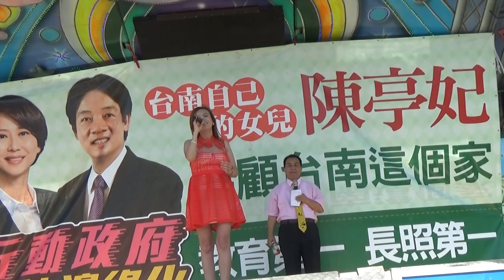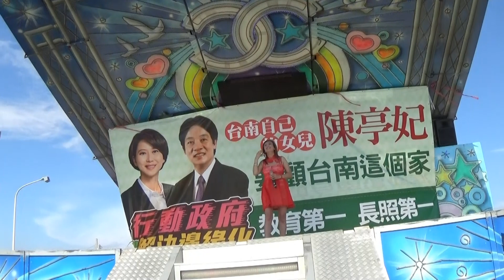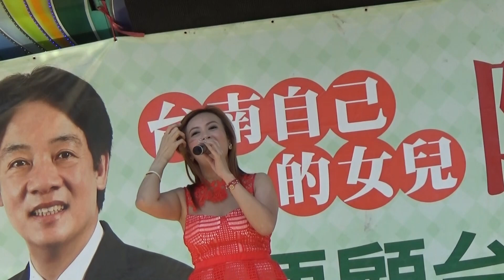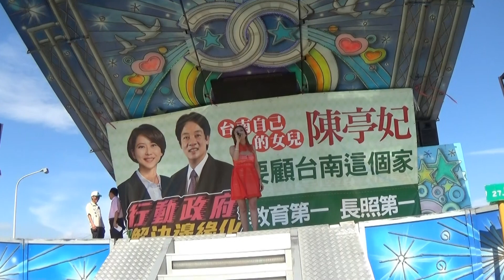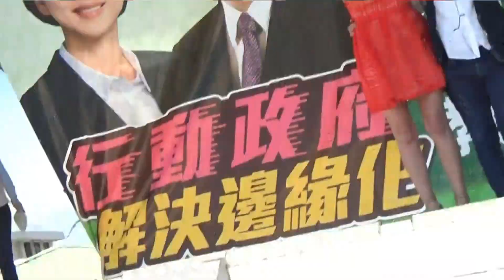芒果花、女人的一生(喬幼}@台南市長參選人陳亭妃官田後援會 2017/09/03